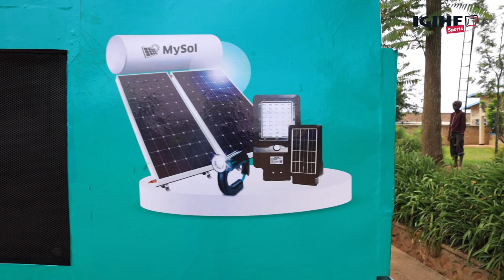TdRwanda23: Bisaba kumenyekana n'ikinyabupfura: Inama za Seburikoko ku byamamare byamamaza ibigo